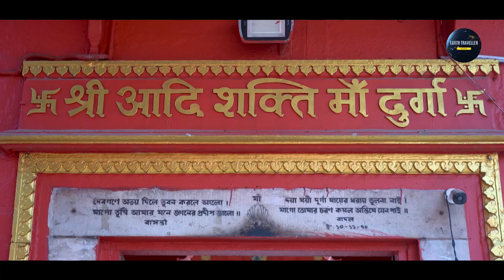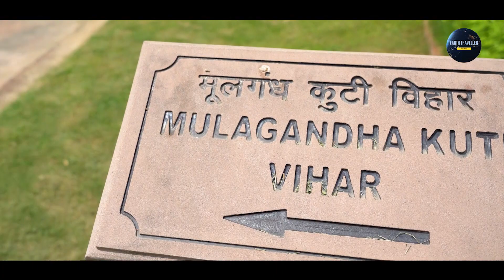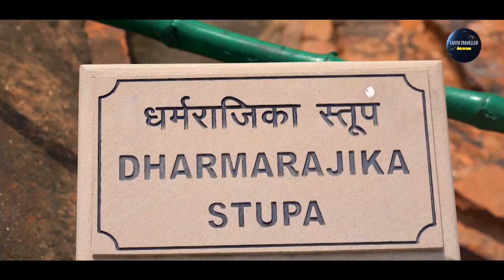Varanasi Travel Vlog Ep 3 | Sarnath Temple Varanasi | Explore Sarnath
Explore Sarnath
Sarnath Vlog
Varanasi Episode - 03
Sarnath also referred to as Sarangnath, Isipatana, Rishipattana, Migadaya, or Mrigadava) is a place located 10 kilometers northeast of Varanasi, near the confluence of the Ganges and the Varuna rivers in Uttar Pradesh, India.

Sarnath is where Gautama Buddha taught his first sermon after attaining enlightenment, and where the Buddhist sangha came into existence through the enlightenment of his first five disciples (Kaundinya, Assaji, Bhaddiya, Vappa and Mahanama). According to the Mahaparinibbana Sutta (Sutta 16 of the Digha Nikaya), the Buddha mentioned Sarnath as one of the four places of pilgrimage his devout followers should visit.